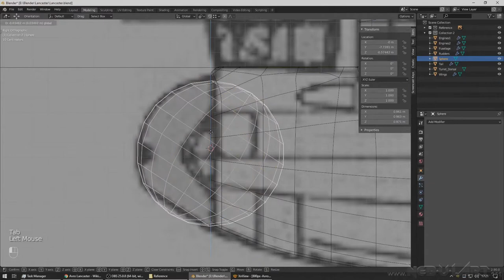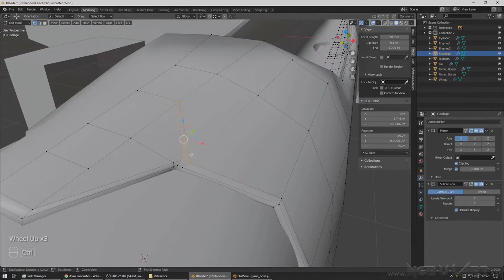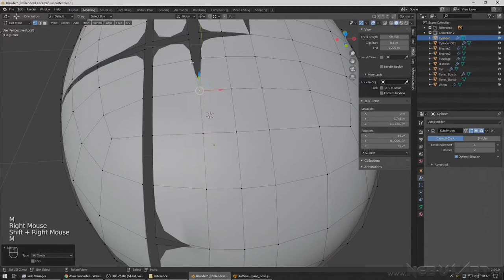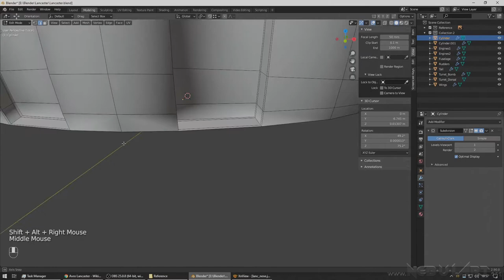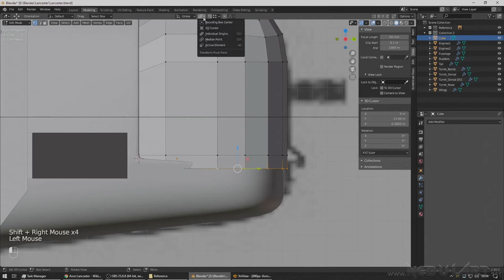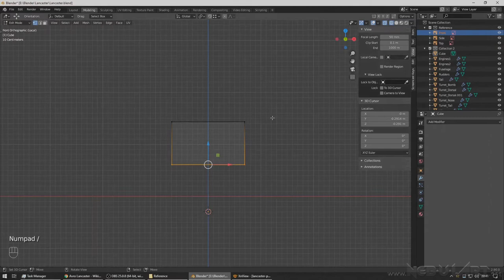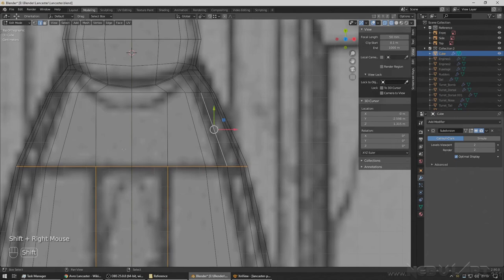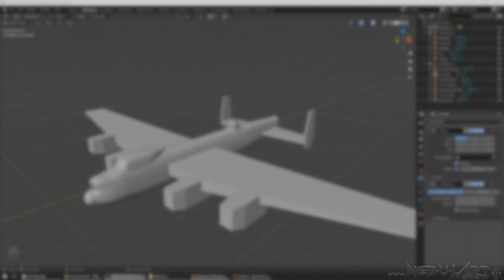Modelling an Avro Lancaster in Blender 2.9 (part 2 of 16)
Timelapse.  Creating the turrets and cockpit canopy.